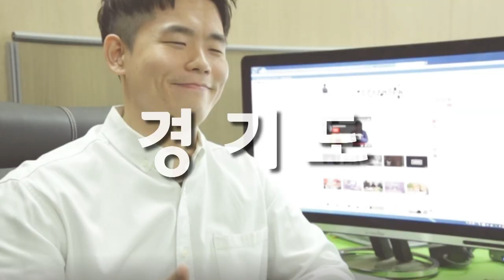9씨뉴스 여름이 무서운 사람들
"남들 가족들과 피서 가면 막 부럽고..바라는 점은 정말 이런 데서 안 살고 남들처럼 비닐하우스 아닌 곳에서 살 수 있다면 얼마나 행복할까..."

여름철 즐거운 한 때를 보내는 사람들과 달리.
여기, 여름이 무서운 사람들이 있습니다.
9씨 뉴스에서 복지사각지대에 놓인 사람들을 찾아가 봤습니다.

경기도는 8월까지 기초생활수급대상에서 탈락한 가구나 비닐하우스 거주자 등 주거 취약계층과 복지소외계층에게 숨통 트이는 여름을 선물하기 위해 긴급 복지를  실시합니다.